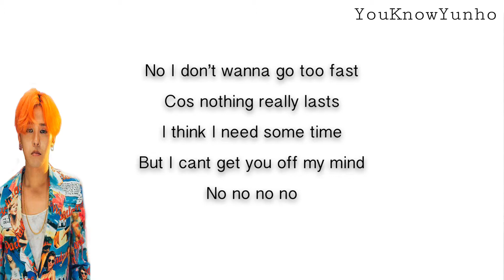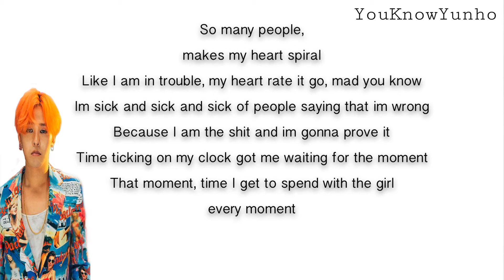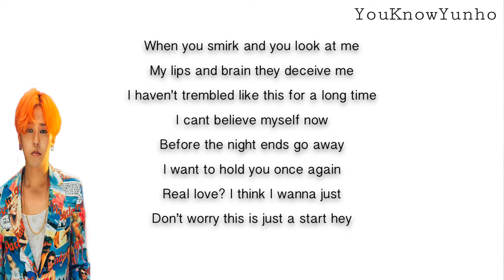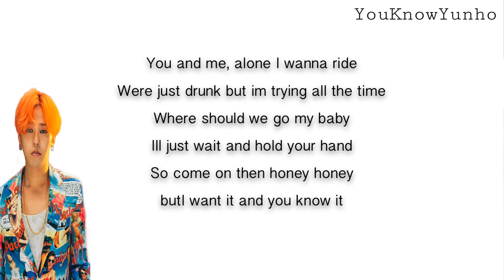BIGBANG - FXXK IT (에라 모르겠다) - ENGLISH KARAOKE / INSTRUMENTAL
please give credits if you’re using my lyrics :)